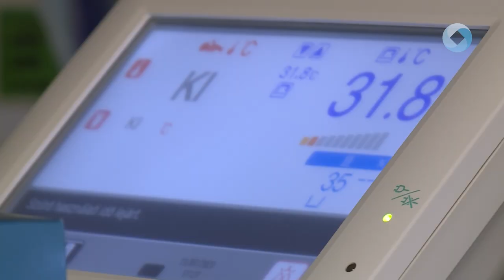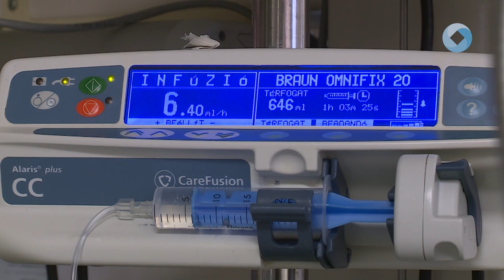Jól van a babamentőbe tett kisfiú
Újra jelzett a kórház babamentő inkubátora, vasárnap reggel ugyanis egy újszülött kisfiút tettek be. A csecsemő 2440 grammal született és jól van.